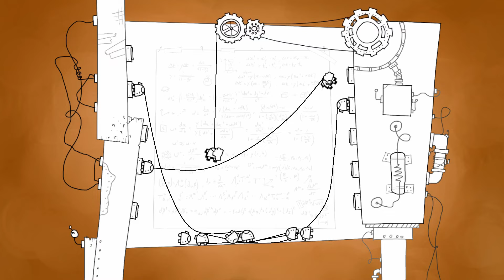Strengthen Your Relationship with These 10 BEST COOP Games for Couples! | BEST TWO PLAYER GAMES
🎮❤️ Looking for fun ways to bond with your partner? Join us as we explore the "10 Best Co-op Games for Couples" that are sure to strengthen your relationship and create unforgettable gaming memories together! From heartwarming adventures to intense challenges, these games offer the perfect opportunity for quality time and teamwork. Grab your controller and get ready to embark on epic gaming journeys with your player two!

Forge a stronger connection with your partner through gaming with our top 10 picks for co-op games for couples!